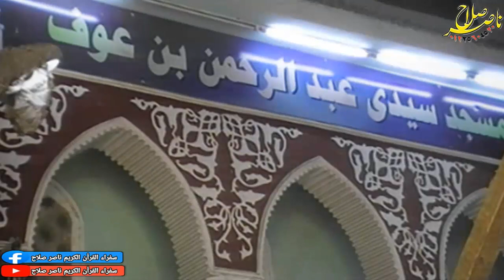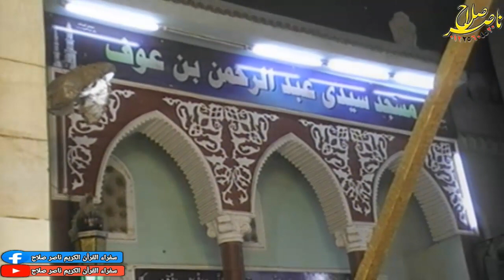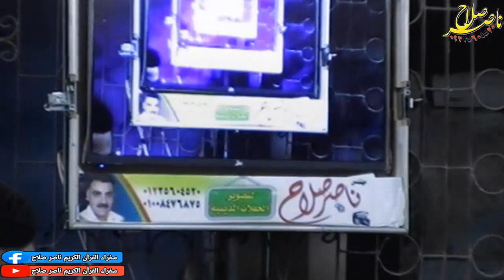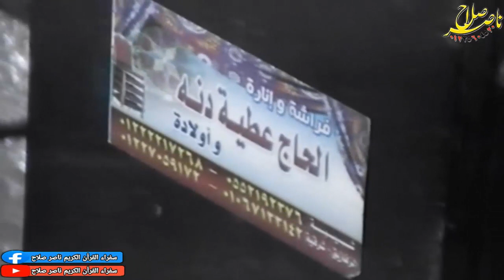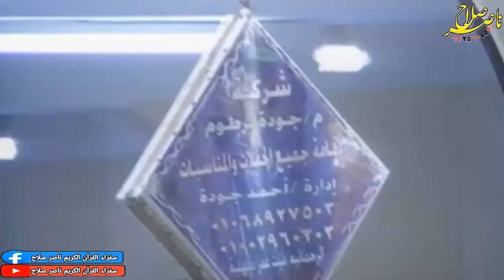الشيخ عبدالله عزب أخر الاسراء عزاء حرم الحاج جوده ابوعوف الرحمانيه ميت غمر13 12 2020